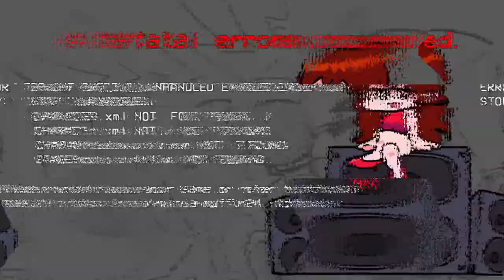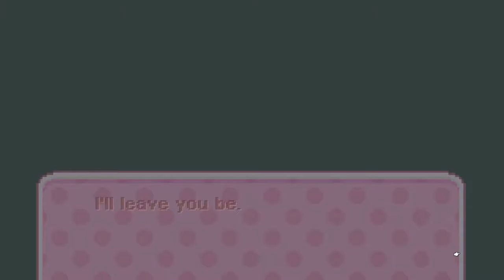Friday Night Funkin' - Monika Rebooted Full Week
I did indeed play the week.

I don't own da mod.